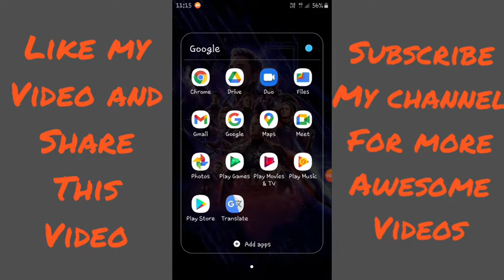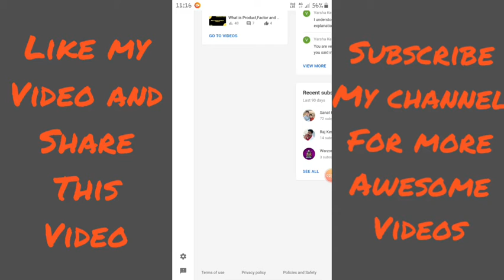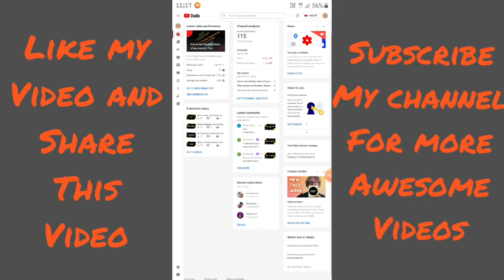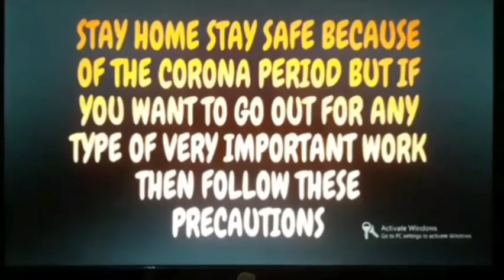How to remove your subscribers count (Live Proof)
Hey guys, welcoeme to my channel I know technology video bohot hogye lekin aaj 1:30 p.m. pe education video aa ri hai to taiyaar rehna and Follow me on Facebook and Instagram I post updates there also.

'BEST OF LUCK FOR YOUR STUDIES'